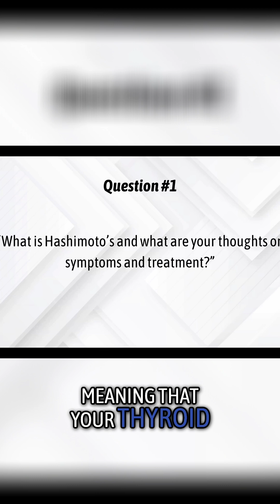Hashimoto's Explained: Symptoms, Diagnosis, and Treatment Options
Hashimoto's is a hot topic! We explore what it is, its symptoms, and the different types. Hashimoto's is an autoimmune condition where our body attacks the thyroid gland, impacting thyroid hormone production. Learn how to diagnose and treat it.